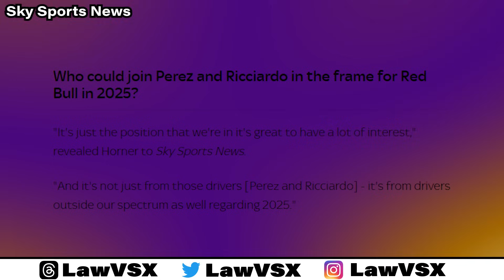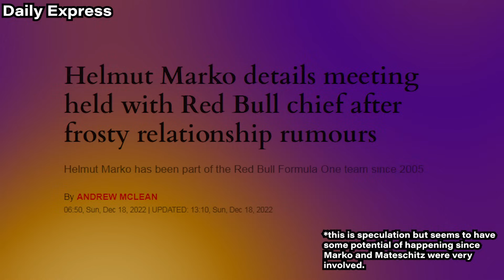Who's IN at Red Bull for F1 2025?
Christian Horner has openly admitted that drivers outside of Red Bull are keen to partner Max Verstappen in the RB21 for the 2025 F1 Season. Who are REALLY the most likely options for the Formula 1 team? Today I shall talk about the drivers who are out of contract for 2024 at present and who might make a good, reliable choice.

In this exclusive video, we dive into the rumors, speculations, and insider information surrounding Red Bull's Formula 1 2025 second driver seat. Who will partner with Max Verstappen in the upcoming season? From Christian Horner's insights to the possibilities of well-known drivers like Liam Lawson, Oscar Piastri, Daniel Ricciardo, and even surprise names like Nico Hulkenberg, we examine every angle. We also explore the potential return of former Red Bull juniors, contract negotiations, and the fascinating dynamics within the Red Bull camp. Join us as we unravel the mystery, discuss the opportunities for young talents, and even jest about Fernando Alonso winning his third world title at 55! Don't miss the chance to get ahead of the game with this in-depth analysis.

00:00 Who would want it?
01:36 Sergio Perez
02:17 Esteban Oc-HAHA
02:50 Daniel Ricciardo
04:27 Yuki Tsunoda
06:19 Nico Hulkenberg
07:33 Pierre Gasly
09:12 Carlos Sainz
10:33 Valterri Bottas

Who's IN at Red Bull for 2025?

Get the latest Formula 1 (F1) updates for 2023 in this Red Bull Racing-focused video. Catch up on F1 news, including the F1 driver market and exciting insights into the upcoming Grand Prix. Christian Horner's perspectives, alongside F1 2023 predictions involving Sergio Perez, Max Verstappen, Pierre Gasly, and Daniel Ricciardo, make this a must-watch for F1 enthusiasts. With a spotlight on Red Bull's performance, potential teammates for Max Verstappen in 2025 are also speculated. Stay informed about everything F1, from Carlos Sainz to Yuki Tsunoda, as well as the dynamic F1 2025 landscape.